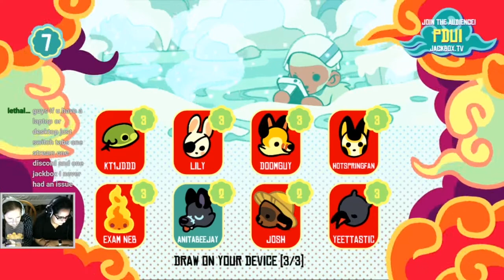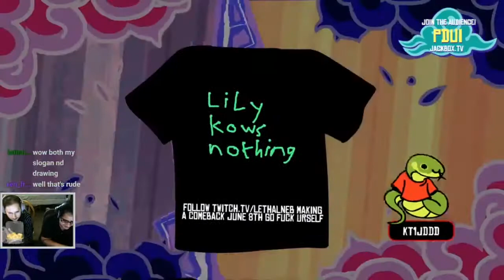Tee KO - These Drawings Make Me Hardy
Everyone wanted to do a drawing game. It would be so fun. That's what they kept saying. Turns out, they were right.

Watch live and join the fun every Wednesday and Thursday at 10am PST.